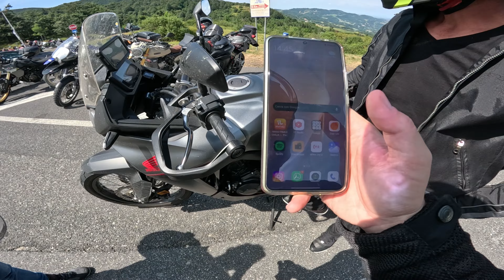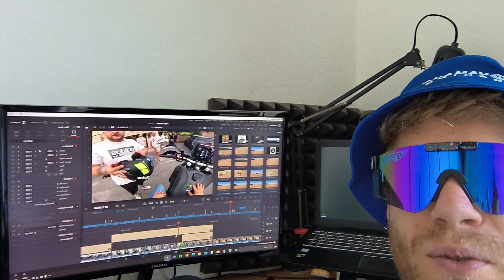Tenere 700 VS Transalp 750 - Comparativa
Breve recensione comparativa che raccoglie le principali differenze tra Yamaha Ténéré 700 2024 (versione Explore) e Honda Transalp 750 2023.

Cosa uso per i miei video:
Il mio drone
Go Pro Hero 11
Supporto casco

Estetica:
Porta telefono
Frecce dinamiche
Set Kit Bulloni per Carenatura
Nottolini cavalletto
Wrap Carbon
Adesivo serbatoio
Pennarello pneumatici
Strisce cerchi
Lampadine led
Posizione led
Tamponi consigliati

Protezioni:
Giacca economica
Giacca Dainese
Paraschiena lv.2
Protezione Ginocchio Mx Acerbis
Armatura protettiva

Manutenzione:
Olio motore
Olio motore + filtro
Filtro aria
Catena corona pignone